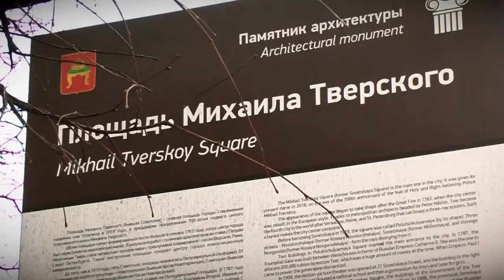В Твери заканчивается благоустройство общественных зон в центре города